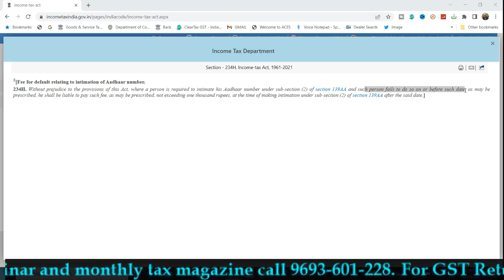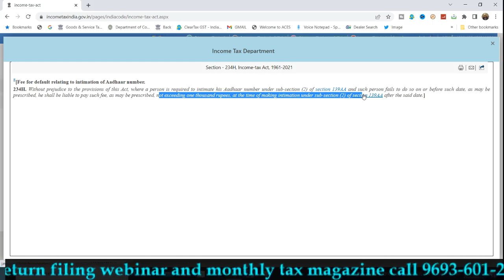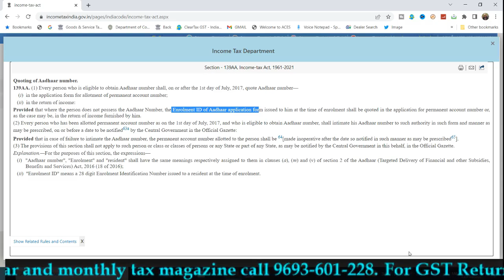31.03.2022 के बाद हो जाएगा आपका PAN DISABLE|PAN ADHAAR LINKING LATE FEE AND LAST DATE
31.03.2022 के बाद हो जाएगा आपका PAN DISABLE|PAN ADHAAR LINKING LATE FEE AND LAST DATE

GST UPDATES

Team GSTPLATFORM